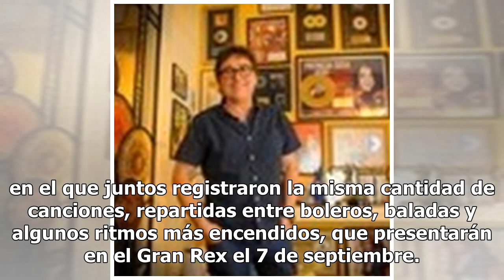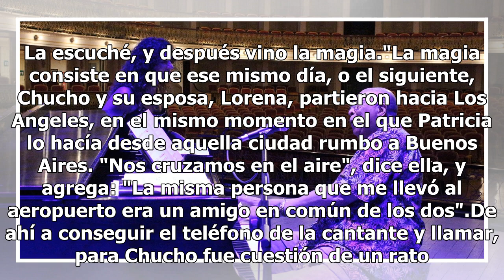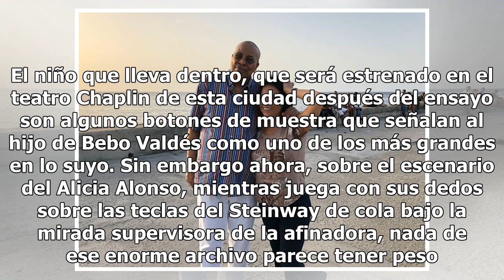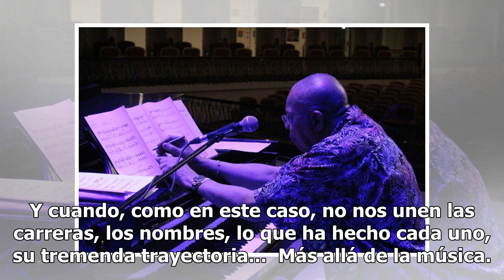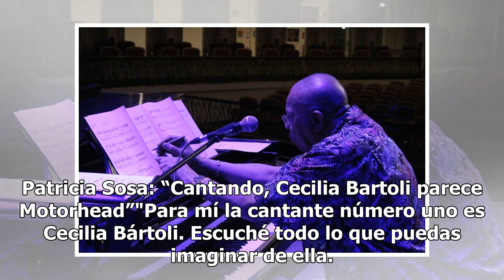Patricia Sosa y Chucho Valdés: contacto en La Habana y desembarco en Buenos Aires